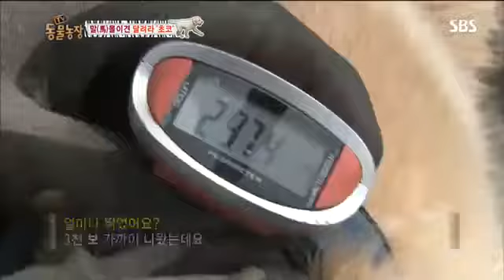동물농장 613회 #5